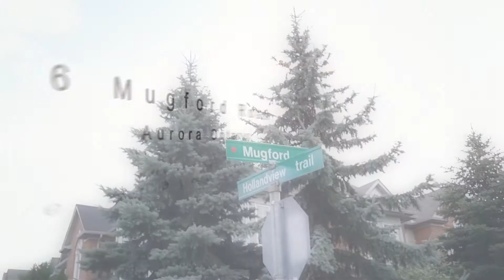Mugford Road, Aurora Ontario - Darcy Toombs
Darcy Toombs, sales Representative
Coldwell Banker The Real Estate Centre, Brokerage

Your  home sold in 3 days or less, or I will sell it for free!